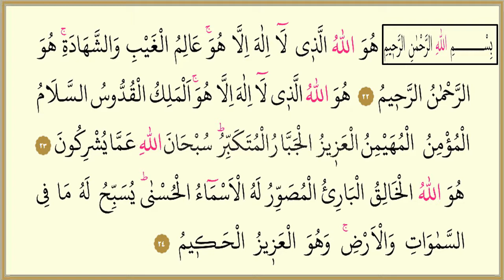HUVALLAHULLEZI HAŞR SURESİ 22,23,24 AYETLER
Sabah namazından sonra okuyan akşama kadar( İnşAllah) her türlü beladan muhafaza olunur. Akşam namazından sonra okuyan (İnşAllah) sabaha kadar her beladan muhafaza olur.
Sevgiyle Kalınız..